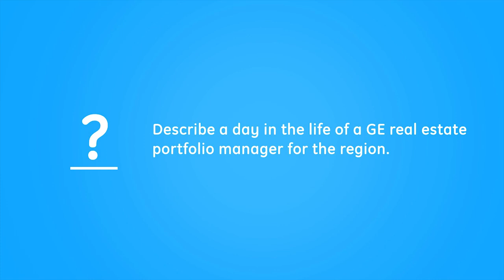Elliot Lewis on Community Outreach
Portfolio management and volunteer leadership?  For Elliot Lewis, it's
all part of being a GE team member. Elliot is a Portfolio Manager for
GE Global Operations, but as GE Volunteers Council Leader for the UAE,
he also promotes volunteer events that enrich learning at local
schools, raises funds for local charities and more. See what he has to
say about bolstering community vitality through volunteering.